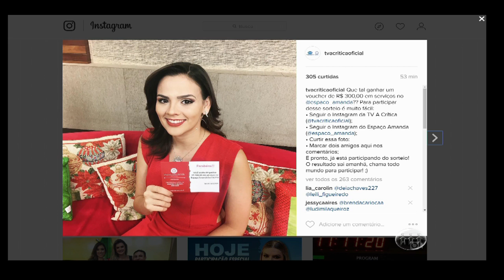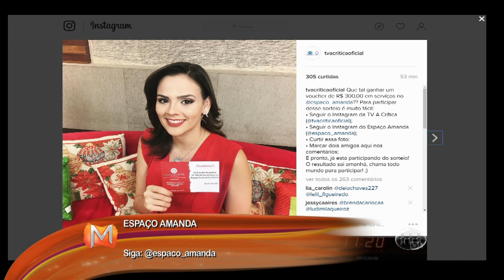MAGAZINE - 3º Bloco - 20/12/16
Assista ao terceiro bloco do programa Magazine desta terça-feira. O Magazine é exibido às 11h (horário Manaus) de segunda a sexta, na TV A Crítica (canal 04 | NET 514) e pelo aplicativo A Crítica Play.